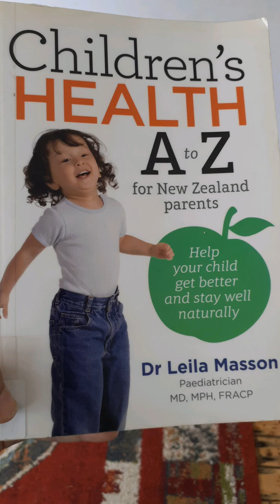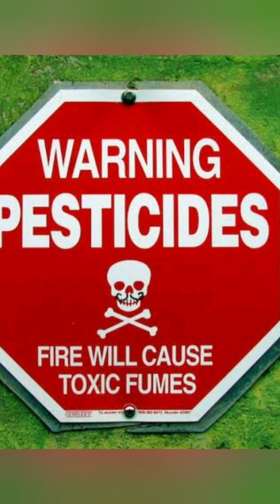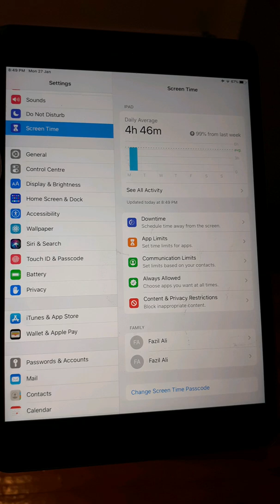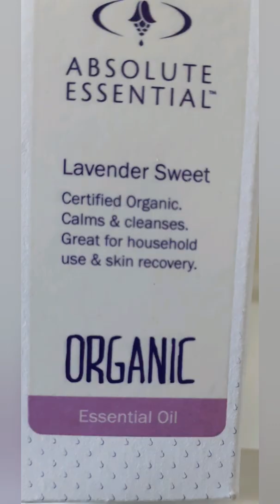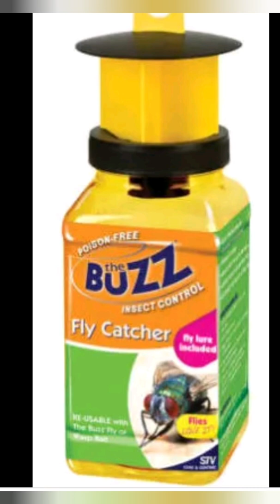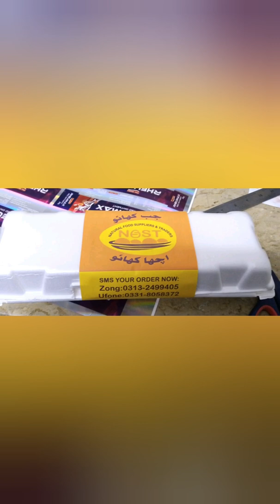children's health A to Z ( Dr Leila Masson) in urdu/ hindi .Book summary.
In this video we discussed how we can give chemical free environment to our children.For this ,we had a look on a book that is written by DR Leila mason. Mother of two, paediatrician Dr Leila Masson has a busy medical practice and lectures around the world on children’s health. In her book, the A to Z of symptoms covers the common health problems children and their families encounter and is set out in an easy-to-follow format with questions to ask and ways to care for your child, including when to seek the help and advice of a health professional. Dr Masson also discusses the basics of children’s health and how parents can support their children’s wellbeing through providing optimum nutrition, sleep, outdoor play and a healthy home environment.
she also tell a natural approach to supporting your child through the coughs and colds, ear aches, tummy upsets and mild infections that are part of growing up children.